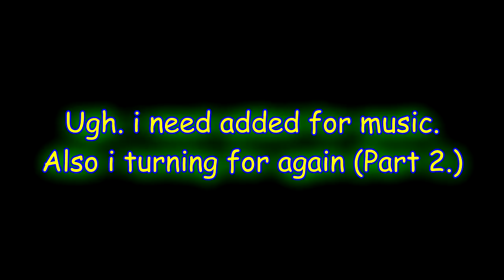JERN8322's On Video: Minecraft - Escape from the beast. / Part 3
+-+ Welcome ! +-+

+-+ The Note +-+
New thumbnails!

+-+ ⚠️ Warning ! ⚠️ +-+

+-+ Times +-+
Nothing.